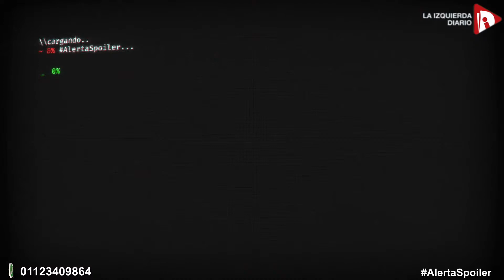MEGAMINERÍA en Chubut | Entrevistamos a Leo Travaglia de la Asamblea No a la Mina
⚠️ CHUBUT | NoALaMegaminería: movilizaciones en la provincia

📻 Y por streaming de radio! | En el trabajo, en casa, en la calle o donde estés